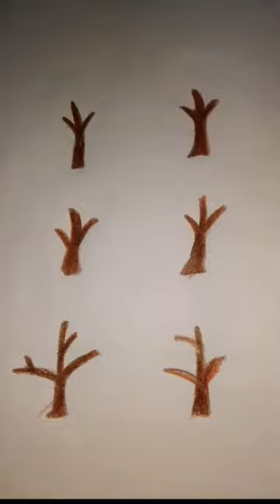6 tree making ideas for kids 😱🔥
uja vidhi, vat savitri katha, vat savitri vrat 2021 date time, vat savitri 2023 kab hai, vat savitri puja 2022, vat savitri kahani